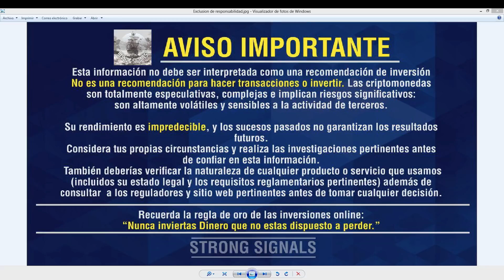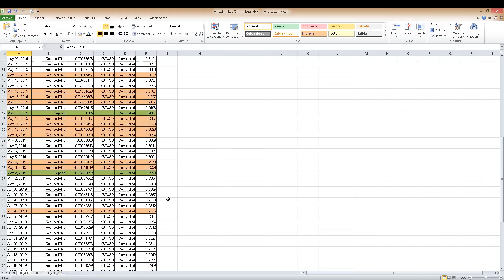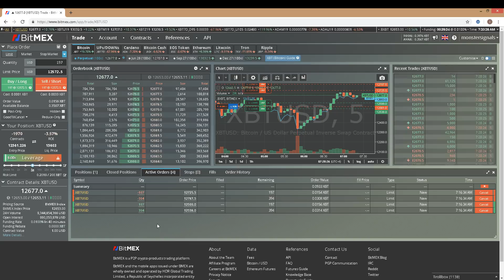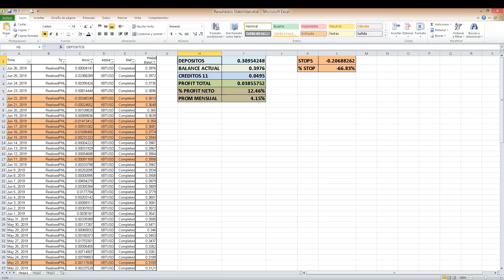Stabitlizer bot Bitmex resultados Junio 26